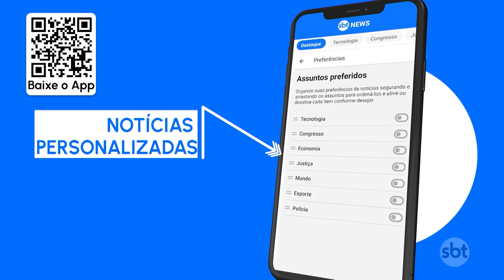Lira quer votar reforma tributária nesta 5ª feira (6.jul) | SBT Brasil (05/07/23)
O presidente da Câmara, Arthur Lira, quer votar o texto da reforma tributária nesta 5ª feira (6.jul). Lira e o relator, deputado Aguinaldo Ribeiro, passaram o dia em negociações para reduzir a resistência na aprovação do texto